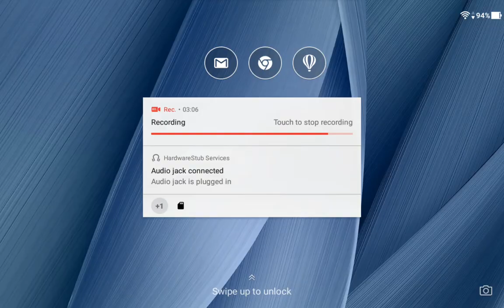REAL RACING 3–FLASHBACK EVENTS–JAGUAR LEGACY: F-TYPE SVER(V6.4)–STAGE 5.2(One Victor)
REAL RACING 3 – FLASHBACK EVENTS – JAGUAR LEGACY: F-TYPE SVR(v6.4)
Circuit: Circuit de Catalunya(Elimination)
Steering Assist: Low
Traction Control: Off
Brake Assist: Off
Steering: Tilt A
Steering: Sensitivity 7 or 3